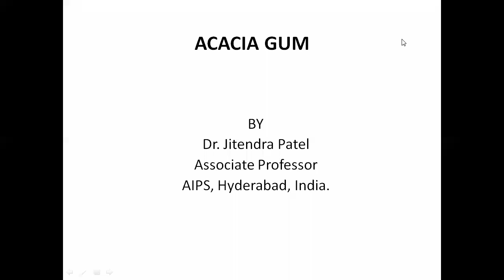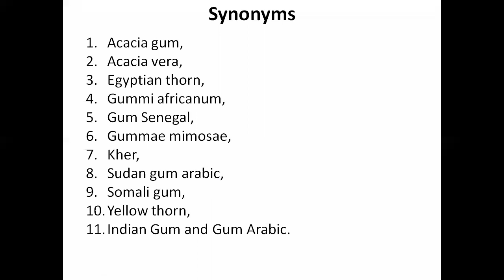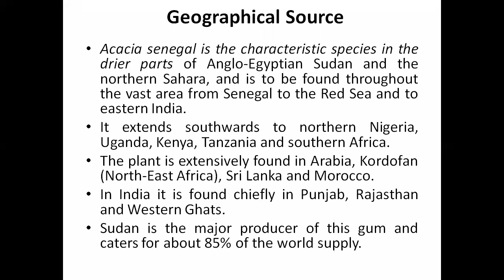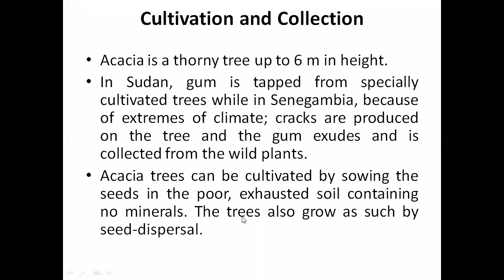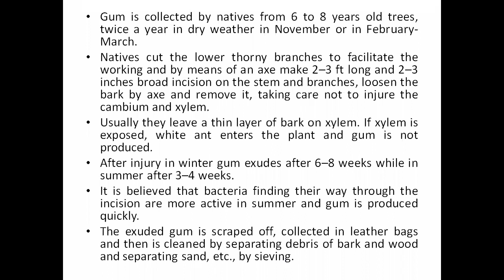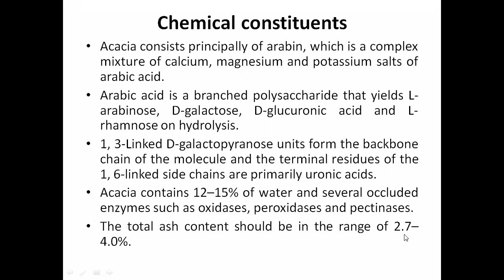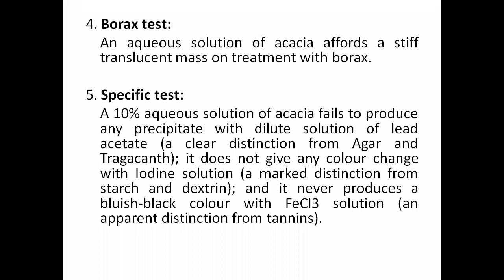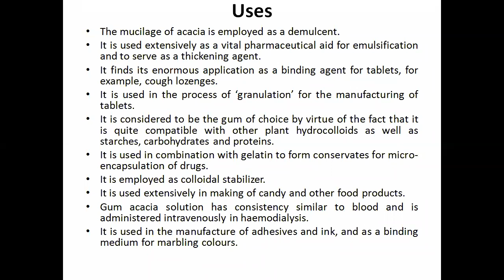Acacia- Indian Gum and Gum Arabic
In this video viewer will be able to know about the pharmacognostic details about the acacia gum or Gum Arabic. What are the biological source, synonyms, geographical source and chemical constituents and uses of acacia.

Topic covered
1. Acacia
2. Indian Senna
3. Acacia arabica linn